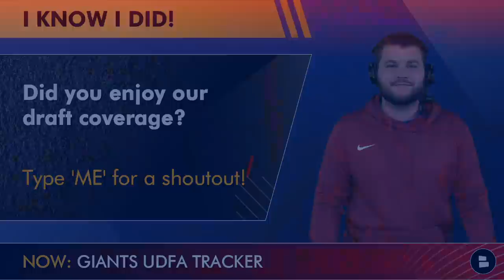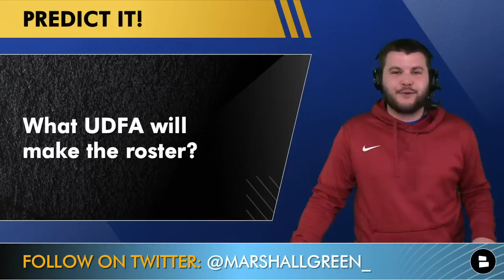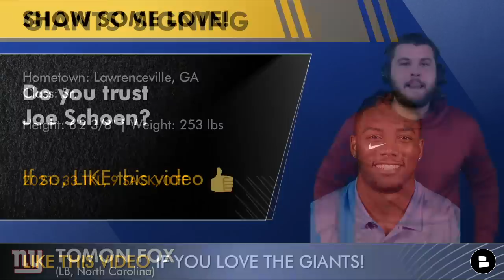Giants UDFA Tracker: Here Are All The UDFAs The Giants Signed After The 2022 NFL Draft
The 2022 NFL Draft is over, but the New York Giants did not stop adding players after 7 rounds. The Giants have signed 13 undrafted free agents so far this year and more could trickle in. The NY Giants undrafted free agent track record was not good under Dave Gettleman but hopefully Joe Schoen can change that. NY Giants Now host Marshall Green breaks down the Giants UDFAs for the 2022, per the latest Giants news and Giants rumors!

Get a Kayvon Thibodeaux Giants jersey! before they are out of order!

Giants UDFA Tracker:
Darren Evans (CB, LSU)
Jeremiah Hall (TE, Oklahoma)
Tyrone Truesdell (DT, Florida)
Jabari Ellis (DL, South Carolina)
Christopher Hinton (DL, Michigan)
Austin Allen (TE, Nebraska)
Yusuf Corker (DB, Kentucky)
Josh Rivers (iOL, Kansas State)
Tomon Fox (LB/EDGE, North Carolina)
Jashuan Corbin (RB, Florida State)
Trenton Thompson (S, San Diego State)
Zyon Gilbert (CB, Florida Atlantic)
Christopher Hinton (DT, Michigan)

Get in the COMMENTS and answer today’s questions:
Loved our NFL Draft coverage? Type ‘ME’ in the comments section for a shoutout!
What Giants UDFA will make the roster?
Trust Joe Schoen to make the Giants great again? Like this video!
Grade the Giants UDFA Class: A, B, C, D or F!

Sub to Giants Now to stay up to date with the latest Giants news and Giants rumors!

We have the #1 Giants draft news website!

Need more NY Giants rumors content? Give us a follow on Rumble!